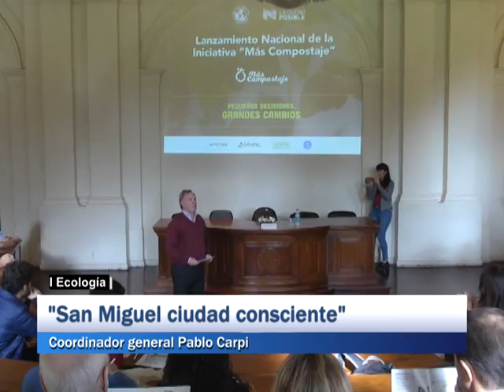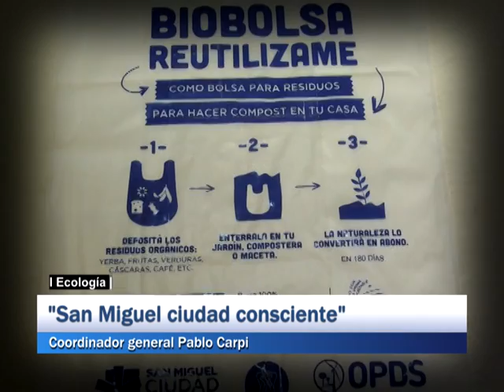Ecología: "San Miguel ciudad consciente" coordinador general Pablo Carpi